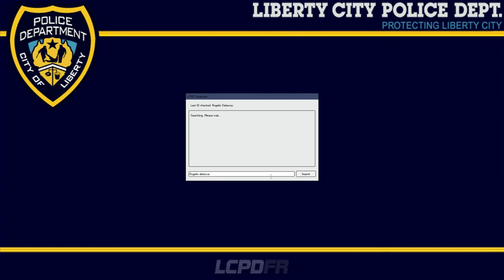City of Gresham police lcpdfr1.1 patrol day 3 (IM BACK!!!)